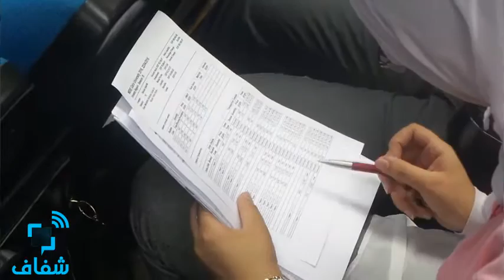شفاف | جلسة التداول الثالثة لنموذج محاكاة البورصة "MESE" بجامعة القاهرة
نموذج محاكاة البورصة المصرية "MESE" بكلية الاقتصاد والعلوم السياسية بجامعة القاهرة، يعقد الجلسة الثالثة من المؤتمر المصغر لجلسة تداول الأوراق بالبورصة، بمشاركة أعضاء النموذج، ومن المقرر أن تستمر حتى الغد بقاعة مؤتمرات المدينة الجامعية.

• تصوير: عبدالله علي
• مونتاچ: مصطفي فارس